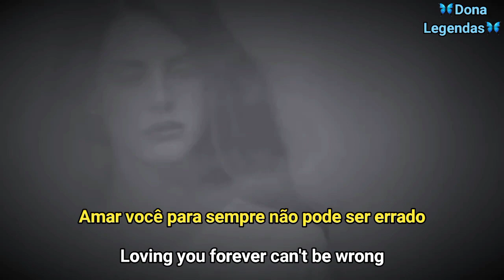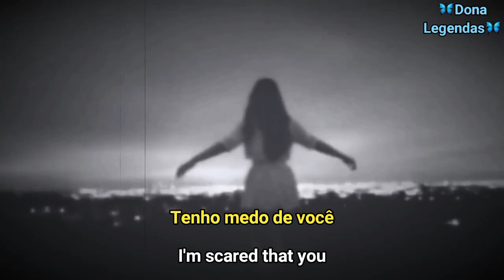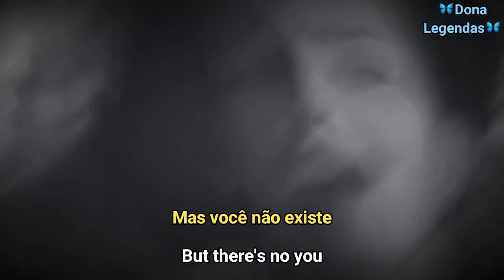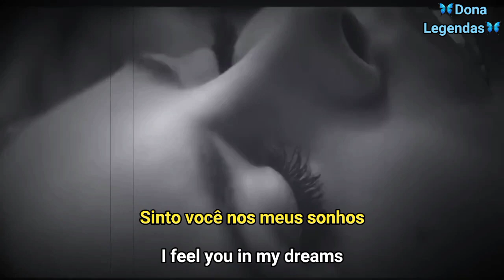Lana Del Rey - Dark Paradise (Tradução/Legendado)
Wikipedia: "Dark Paradise" é uma canção da cantora estadunidense Lana Del Rey, contida em seu segundo álbum de estúdio, intitulado Born to Die (2012). Foi composta por Del Rey e Rick Nowels, sendo produzida por Emile Haynie. Seu lançamento como single do disco ocorreu em 1 de março de 2013 pelas gravadoras Interscope e Polydor em alguns países europeus. De acordo com a Billboard, a canção é mais uma de suas declarações de amor eterno ao seu amante bad-boy. A instrumentação consiste no uso de bateria, piano e guitarra.

■ O som do vídeo foi autorizado e está sendo monetizado por seus proprietários de direitos autorais, UMG. (Sem intenção de violação de direitos autorais. Todos os congestionamentos pertencem aos seus legítimos proprietários. Isso é apenas para fins de entretenimento.)